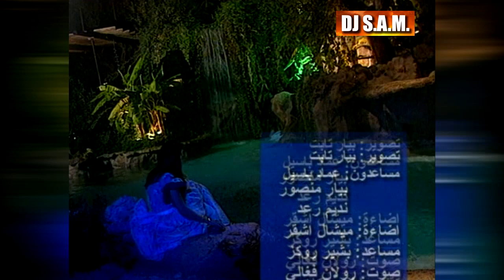Sonia Ibrahim - Khatwet Ragel - Master I سونيا ابراهيم - خطوة راجل - ماستر